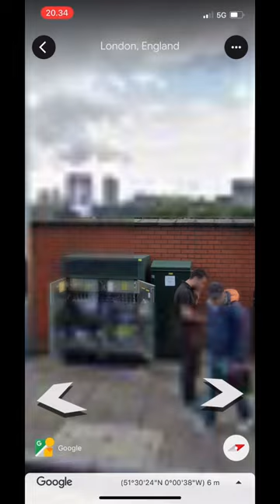Tree or traffic light?